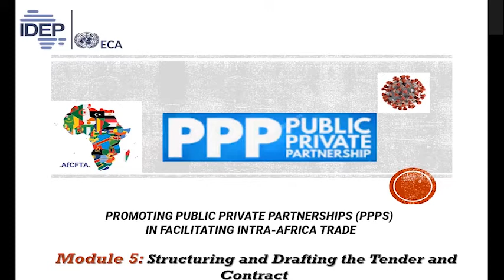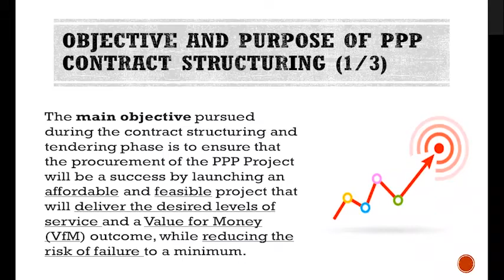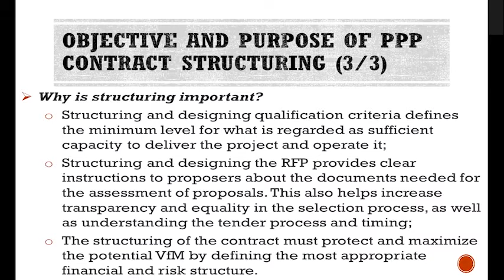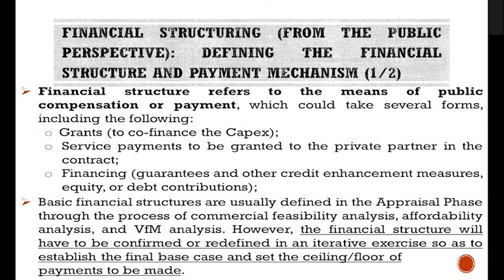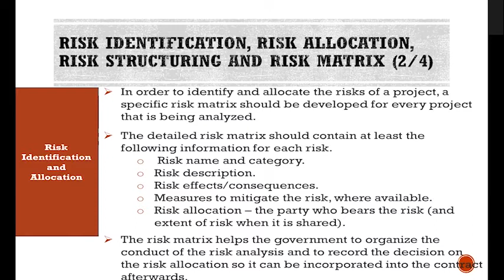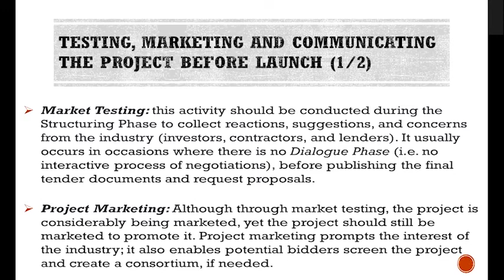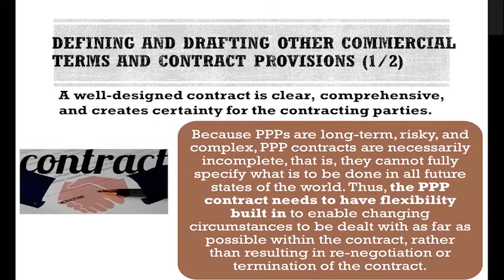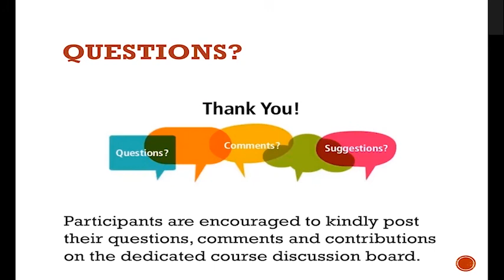MODULE 5 PPP EN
PROMOTING PUBLIC PRIVATE PARTNERSHIPS (PPPS) IN FACILITATING INTRA-AFRICA TRADE